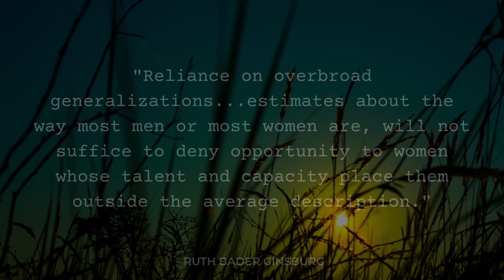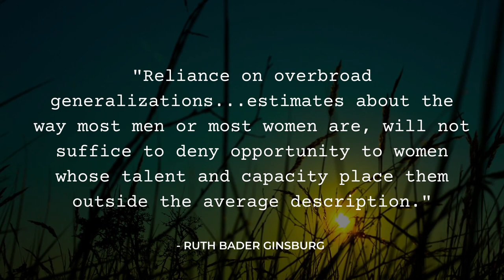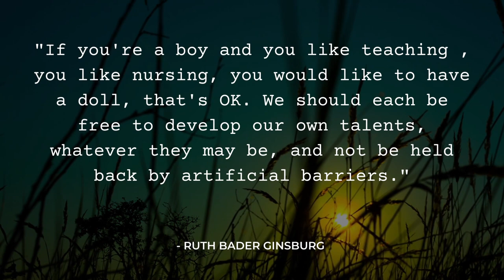Horn Section R&B Music - Ruth Bader Ginsburg (International Women's Day R&B Music)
Horn Section R&B Music - Ruth Bader Ginsburg (International Women's Day R&B Music) is originally created by Azinity Music. Azinity Music owns the copyright to these original music works.

Horn Section R&B Music - Ruth Bader Ginsburg (International Women's Day R&B Music) is composed for For International Women's Day and beyond, let's all fully Embrace Equity. Equity isn't just a nice-to-have, it's a must-have. A focus on gender equity needs to be part of every society's DNA. Consider supporting @InternationalWomensDay-IWD.

All our music licenses are Creative Commons Attribution 4.0 International Public Licenses (CC BY 4.0). You are free to copy, redistribute in any medium or format, remix, transform, and build upon our music for personal and commercial use. But you must give credit by following the attribution instructions below, and indicate if changes were made to Horn Section R&B Music - Ruth Bader Ginsburg (International Women's Day R&B Music).

Attribution Instructions:
1. Copy and paste the full text and links below in the description of your work
2. Link “The music” to this YouTube music video.